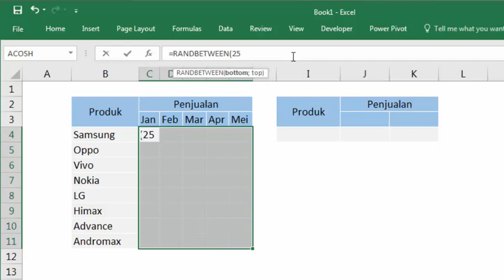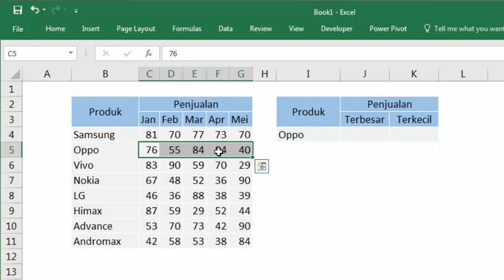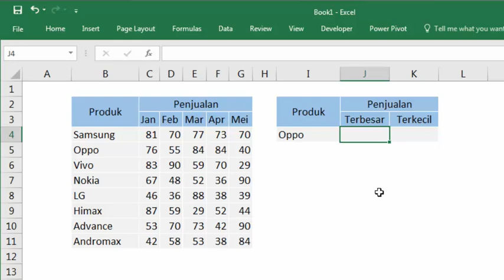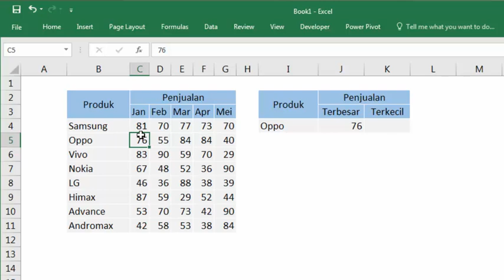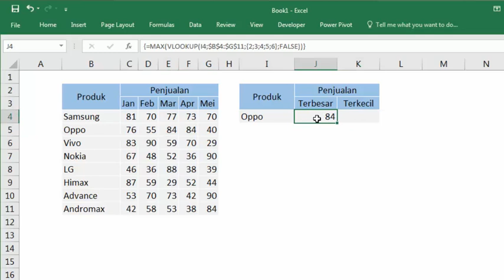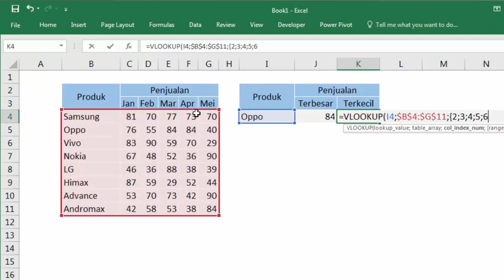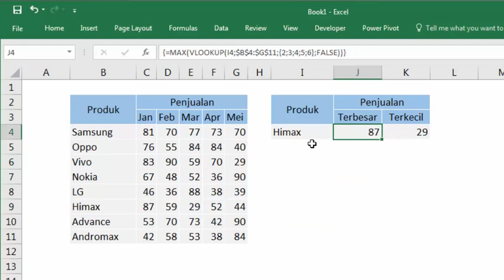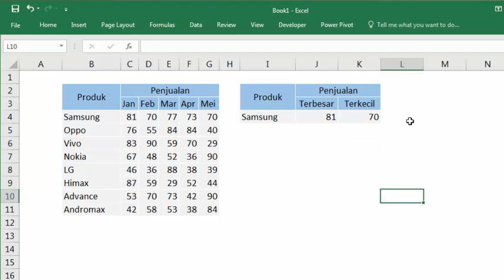cara mencari nilai terbesar dan terkecil bersyarat pada tabel array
rumus untuk mencari nilai terbesar dan terkecil dengan kondisi atau syarat tertentu menggunakan microsoft excel. Video tutorial excel ini menggunakan kolaborasi dua buah rumus excel yaitu Max(Vlookup